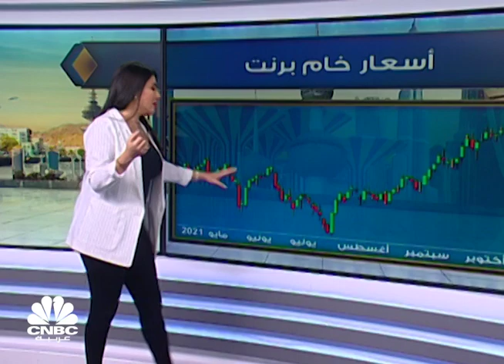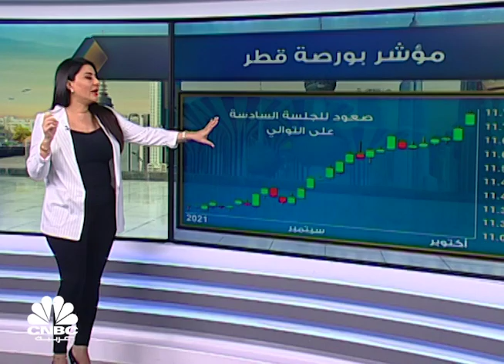لماذا لم تواكب الأسواق الإماراتية الصعود القوي للمؤشرات الخليجية الأخرى ؟